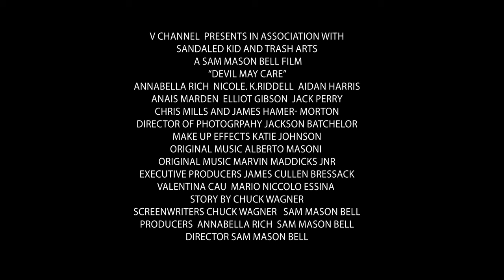Devil May Care | Official Trailer 2023 (Horror Movie)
Devil May Care is now on youtube, link to full film below!

Synopsis-In a creeping woods sits an abandoned theatre, doomed by a stalking devil who waits for her and a beasts howls protecting the land. 6 friends looking for a good time decide to break in leading to an evening of monstrous encounters and an adventure they will never forget.

Starring- Annabella Rich, Aidan Harris, Nicole Katherine Riddell, Anais Marsden, Elliot Gibson, Jack Perry, Chris Mills,  James hamer Morton.
Written by- Chuck Wagner.